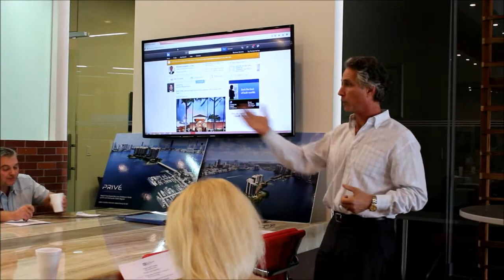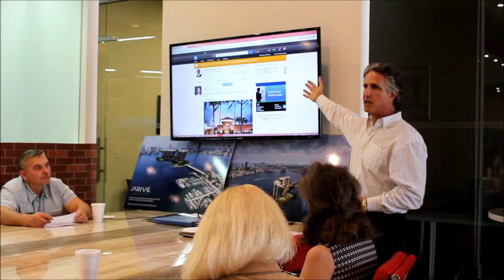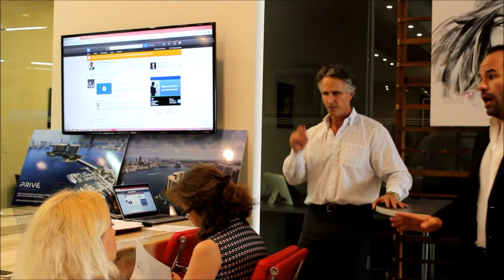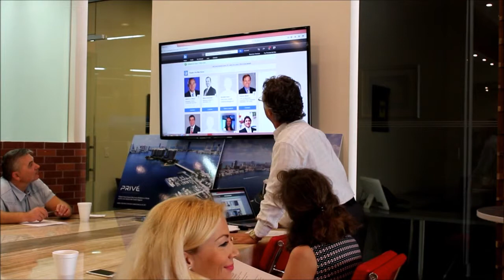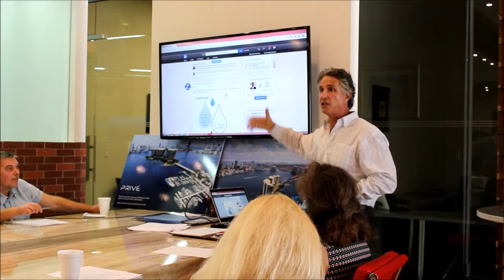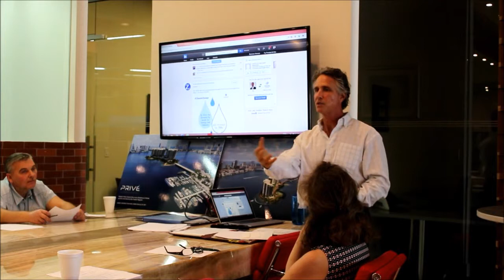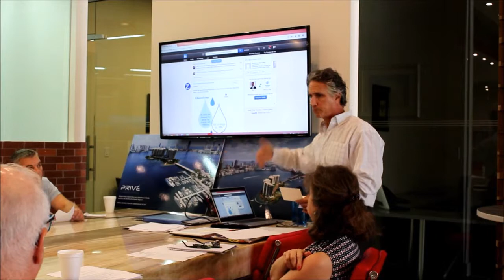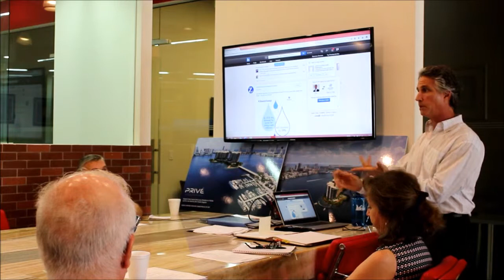Commercial Training Class by Richard Edwards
Tips and Secrets by Richard Edwards
Head of Commercial Department of Miami Red Square Relaty